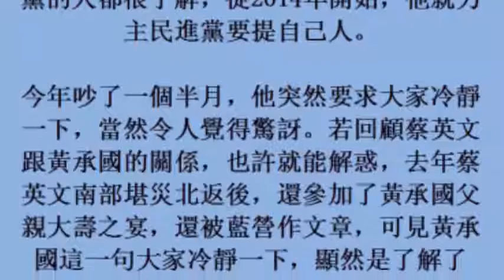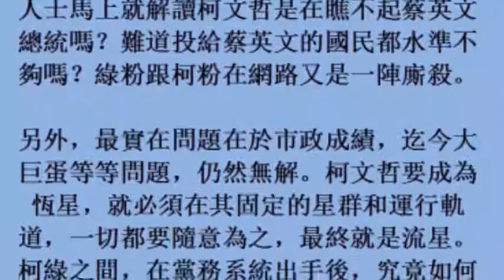名家論壇》陳敏鳳／中央出手喊別吵了 柯綠真能和好？(23october2017)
名家論壇》陳敏鳳／中央出手喊別吵了　柯綠真能和好？